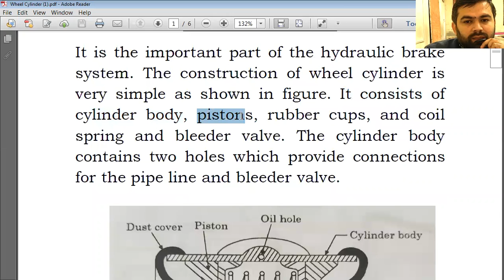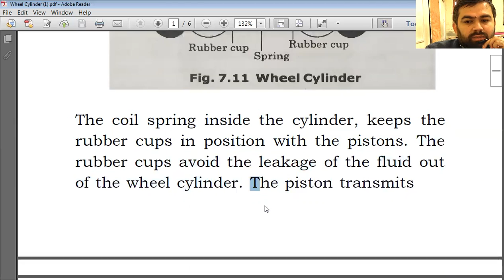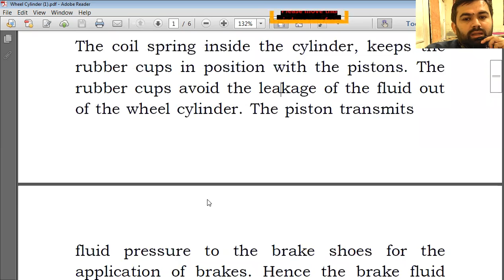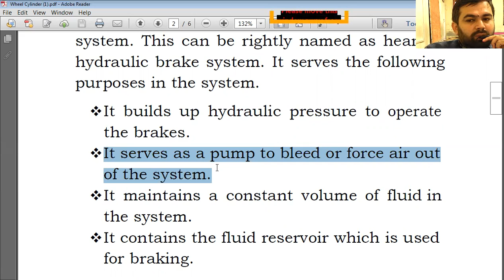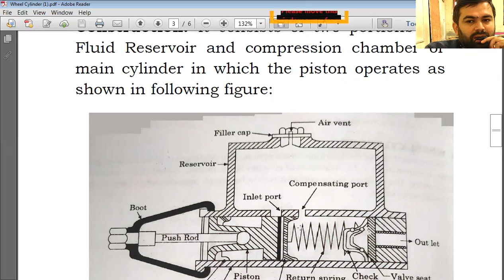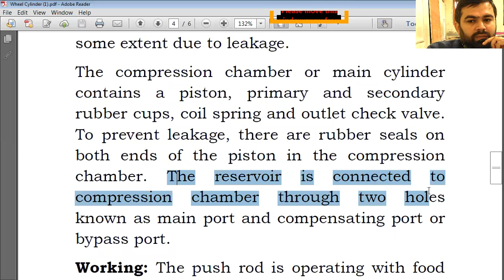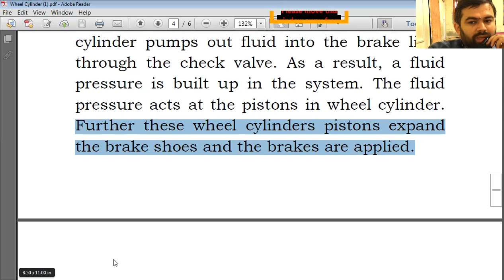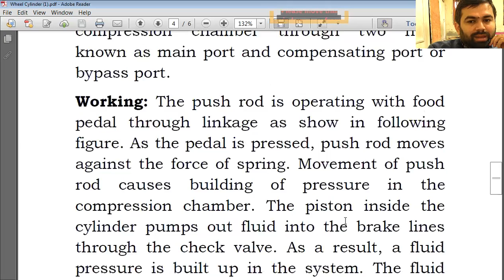Wheel Cylinder and Master Cylinder - Lecture - 34